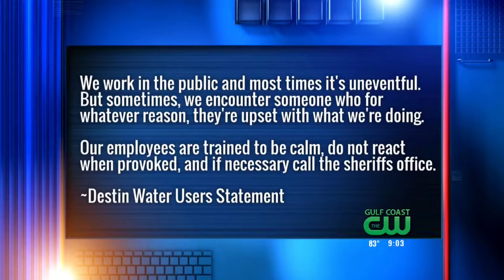Man arrested for assaulting construction crew with weed wacker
A bizarre story out of Okaloosa County involving a man, a weed wacker, and local law enforcement.